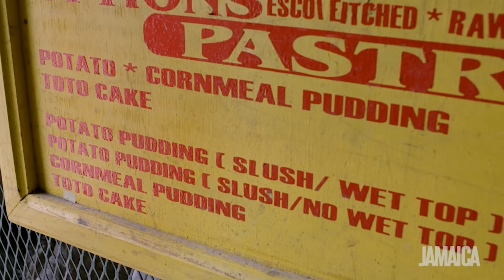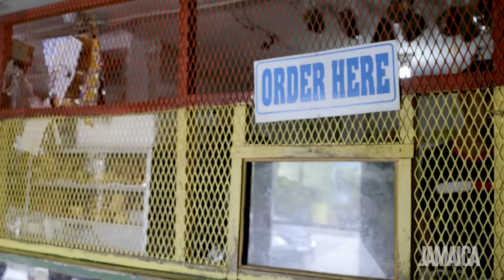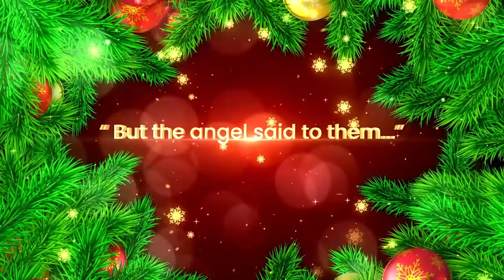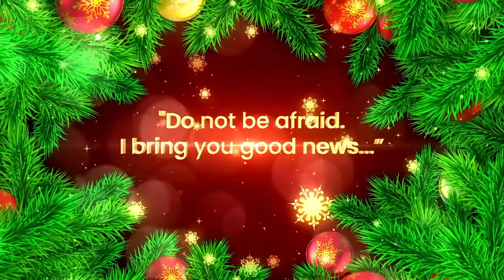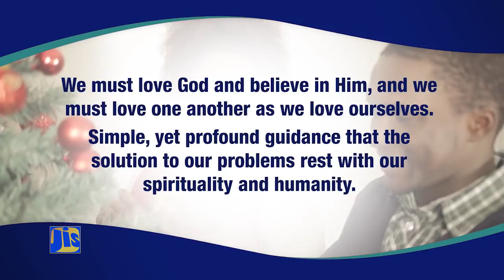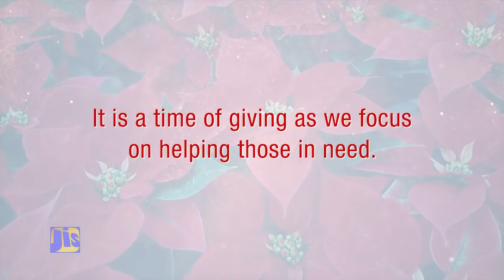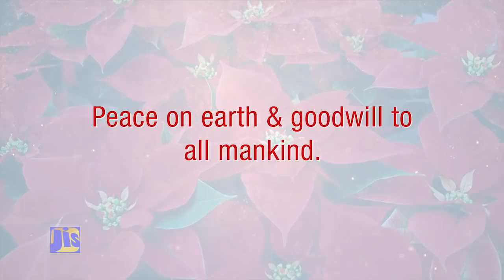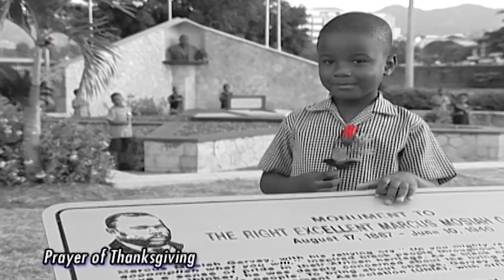Jamaica Magazine 25/12/2019